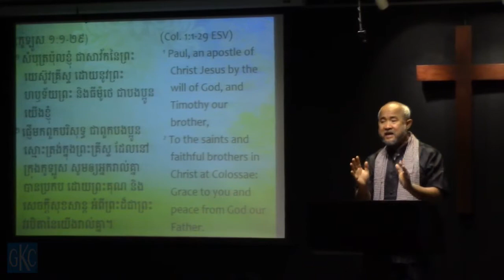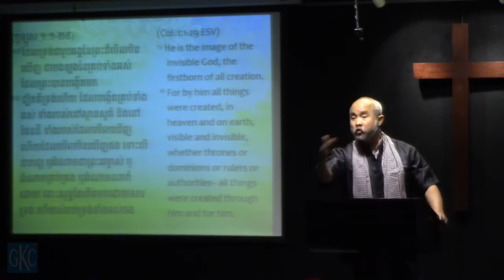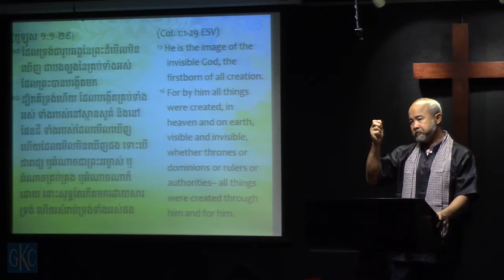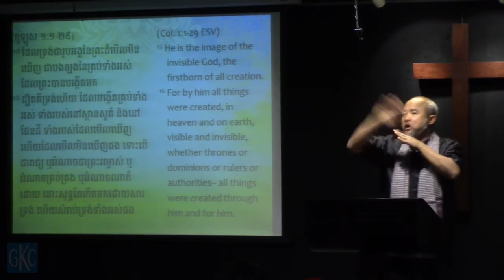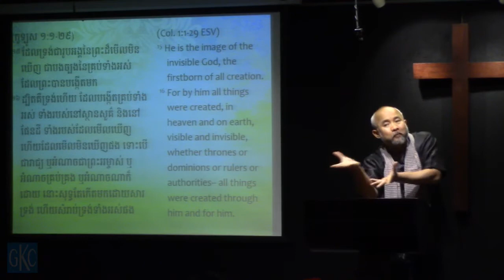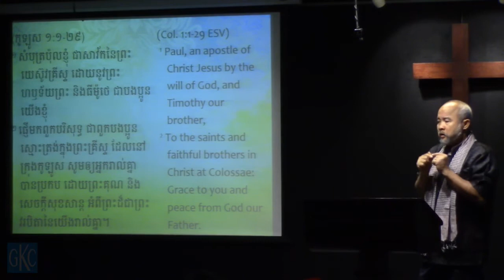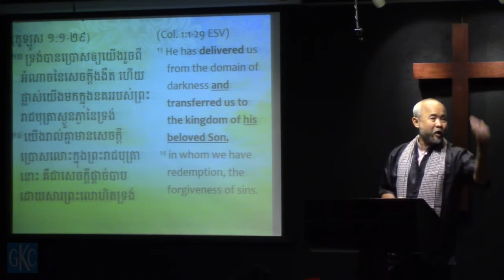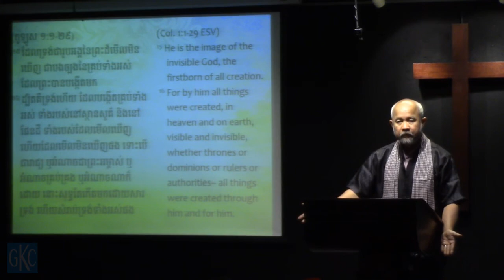9/17/17 Khmer Service - Salvation, Church, Evangelism P.8